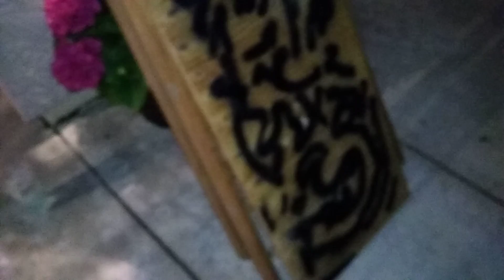Heaaaavyyy late night revs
Sorry Stacy